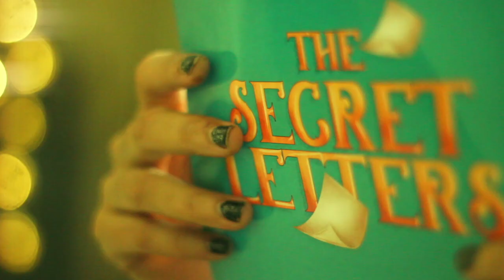Quit Drinking Malayalam + DIY Hair mask - The Secret Letters - Episode 16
This is the need of the hour and the most discussed topic.
How do I overcome my Alcohol dependency? Is it possible? Will I die if I stop.
This video gives an answer to all of it.
Like always we do have a bonus video on DIY which you can try.

If you wish to share your suggestion ideas and topic of discussion you may drop a message in the comment section or write to

Watch along and leave your comments for discussions.